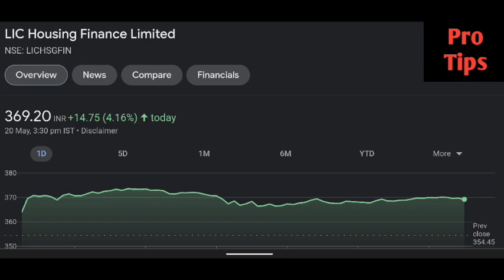Lic Housing Finance share latest news | Lic Housing Finance share price